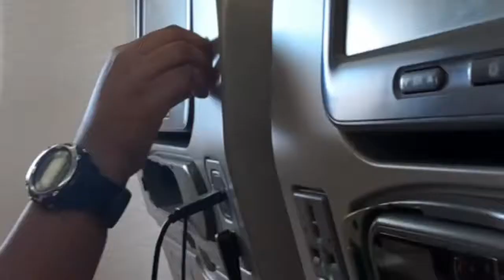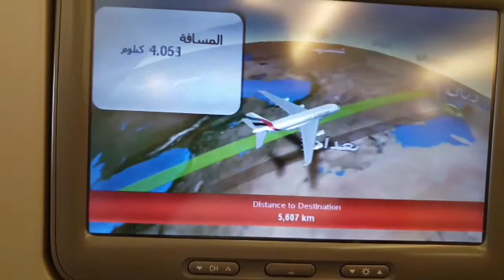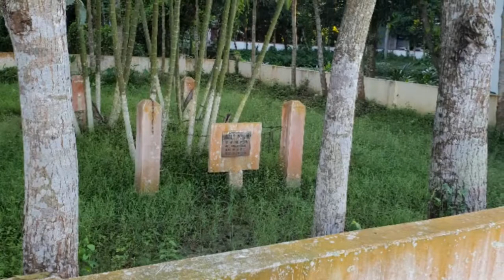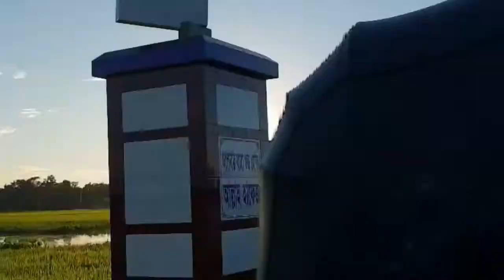Bangladesh trip part 1 (ekatuna moulvibazar)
Little vlog and photos of my trip to bangladesh with my family.